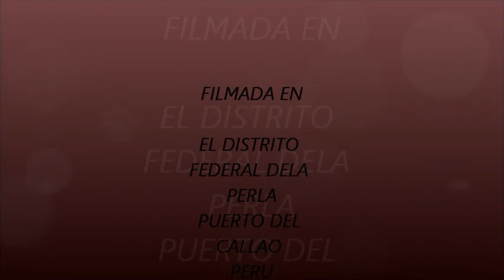Mi película 2